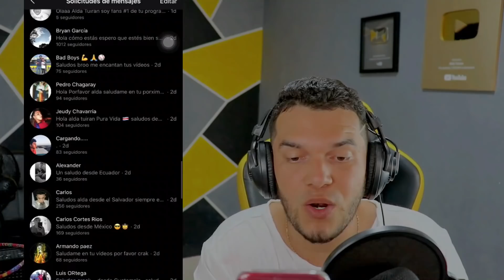ASÍ FUE EL DOLOROSO ACTO DE MESSI EN PLENO PARTIDO QUE TIENE A LOS HINCHAS ENFURECIDOS ¿QUÉ PASÓ?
La imagen de Lionel Messi en el partido ante el Dinamo de Kiev que generó furia en los hinchas, ¿Qué pasó? mira el vídeo crack.

Vídeos Recomendados
- Locuras de Messi y Cracks mundiales en TikTok

🔔RECIBE NOTIFICACIONES CADA VEZ QUE PUBLICO UN NUEVO VÍDEO:
2. Dale Check a: "Recibir todas las notificaciones de este canal"
3. Dale a guardar